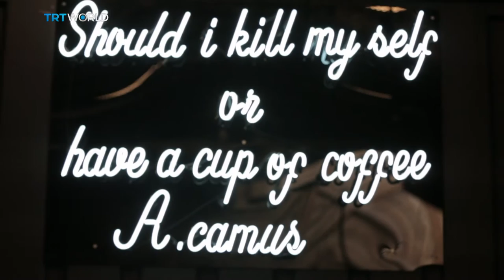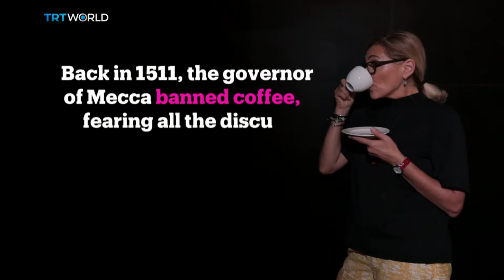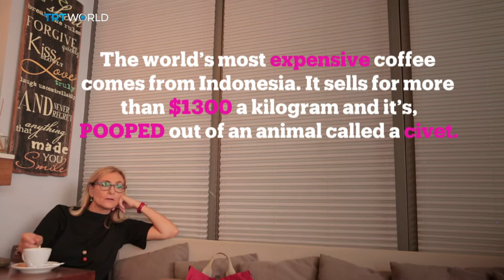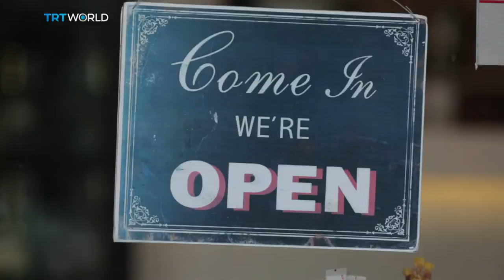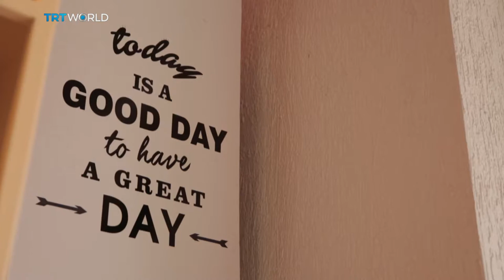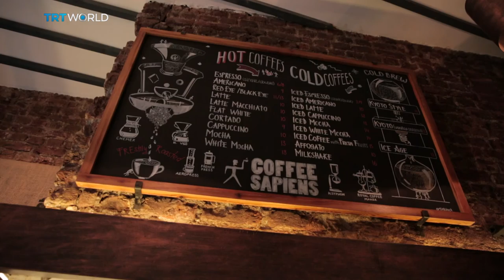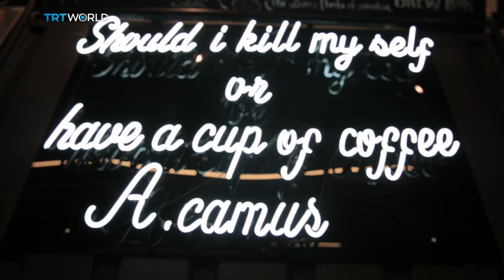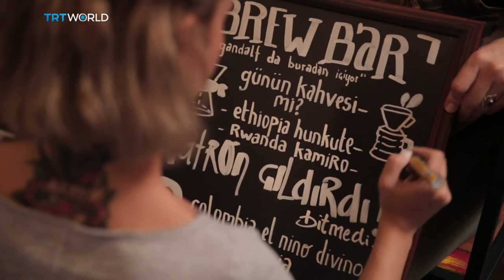Showcase: Coffee Culture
Did you know that on average people drink about 2-3 cups of coffee a day. For some that's just in the morning. No disputing it, we love our coffee. And soon, for four days in October, the Istanbul Coffee Festival will offer enthusiasts a chance to celebrate their favourite beverage. There's a whole coffee culture out there, and in the run-up to the festival, we have this special edition of Showcase that's ALL about coffee. Stavroula Logothettis discovers Istanbul's coffee culture.